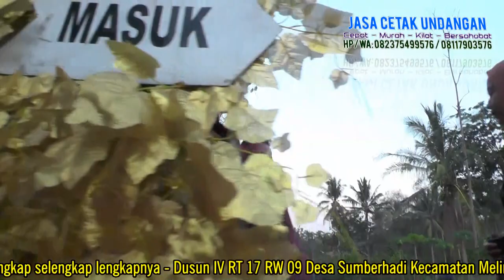TAMU UNDANGAN - jelang magrib - pernikahan dwi listiani dan dwi untoro - itik rendai & bandar agung